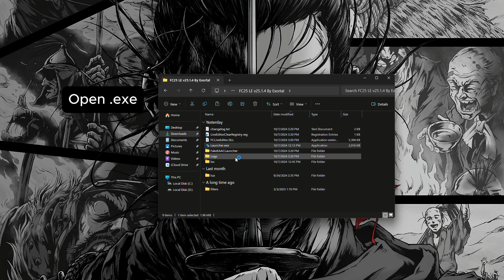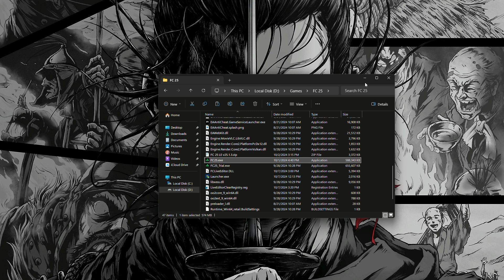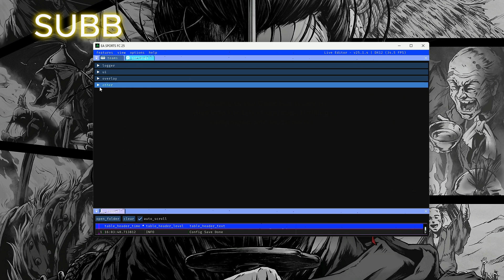FC 25 Live Editor v25.1.4 For FREE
Link To Download (Copy and Paste the link)

What's New In Live Editor v25.1.4 -
- Added Import & Generate Miniface option in player editor
- Added new morale level (Complacent)
- Fixed loading modified legacy files
- Fixed editing player contract role
- Female teams that have the exact same name as their male counterpart   will now have an added "(Female)" suffix to the team name in LE
- Youth Squad will now appear as "YOUR_TEAM_NAME Youth Academy" in     LE and will use your senior team crest.
- Some minor fixes and additions in LE settings

How Do I Know That You (Exortal) Didn't Put Virus Here?
- Silly question cause, when I extract you can see there are two antiviruses worked i.e. Bitdefender and Kaspersky (both premium).
Love y'all guys - Exortalo